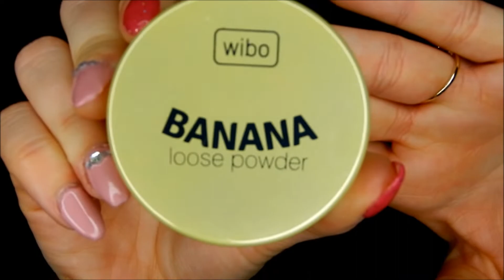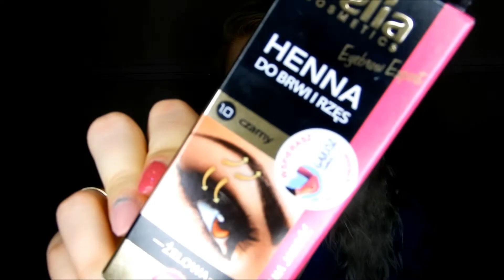Tanie i dobre do 20 zl #4